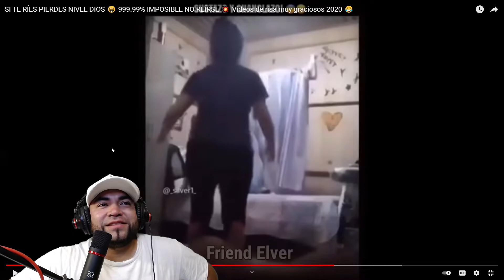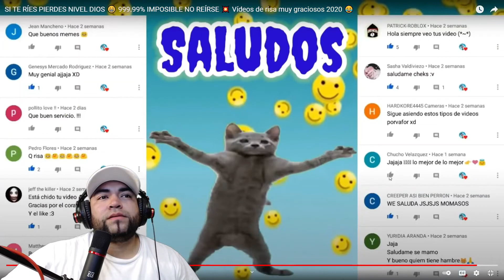If you laugh you lose CHALLENGE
YA PUEDES SEGUIR MI PLAYLIST URBANA DE EL SALVADOR EN SPOTIFY

Recuerda que también tengo Instagram para participar en dinámicas: Thereal_jhayv